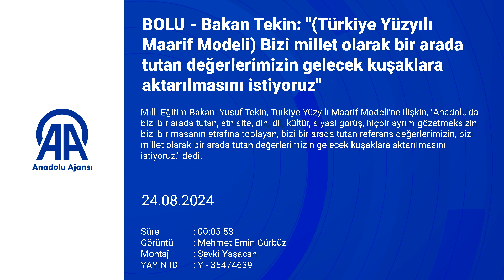BOLU Tekin Bizi millet olarak bir arada tutan değerlerimizin gelecek kuşaklara aktarılmasını istiy